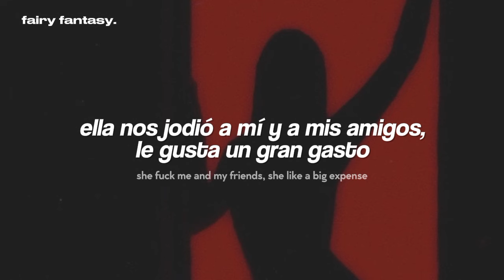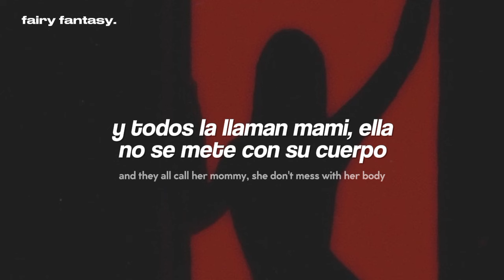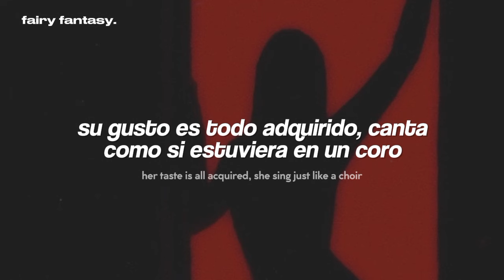Doja Cat - Go Off『sub. español + letra/ lyrics』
Doja Cat - Go Off (Traducida al Español)

   ❥ Roblox: oceanblvd
   ❥ Discord: motomami oficial # 1858

· · ·本· · ·
❝ letra/ lyrics ❞

[Intro]
(Go off, and choke)
('Boutins, ice on)

[Chorus]
Lil' mama, go off, let them gag and choke
With your Louboutins, put your new ice on
Get your bag, don't stop 'cause they won't shut up
Lil' mama, go off, lil' mama, go off
'Cause she might just pop, do not get it messed up
She that bitch in charge, she the real top dog
She gon' fuck shit up if your ass get smart
Lil' mama, go off, lil' mama, go off (Yeah, yeah)

[Verse 1]
She mixed the Fendi with the Shein, she don't slide in no DM
She don't let no one win, she see 'em when she see 'em
She fuck me and my friends, she like a big expense
Men are means to an end, so she don't let them in
She never been in love, don't tell her that you are
'Cause she gon' turn her cheek, and she gon' tell you "tuh"
She like it from the back 'cause she don't ever front
But when she hit the gas, the trunk is in the front
Lil' mama, go off

[Post-Chorus]
There she ride, yeah
There she go now
Yeah, she ride, yeah
Girl, let 'em know now (Yeah)

[Verse 2]
And they all call her Mommy, she don't mess with her body
She never need to judge me, she love to do Pilates
She snap just like a Pocky, I put that all behind me
'Cause they get so inspired, she show up when she tired
She don't care if you famous, don't play or you get fired
Her taste is all acquired, she sing just like a choir
These bitches all admire, she buildin' her empire

[Chorus]
('Boutins, ice on)
(Don't stop, shut up)
(Go off, go off)

doja cat, go off, scarlet, música, letra, sub español, subtitulada al español, traducida al español, traducción, subtítulos, subtitulado, lyrics, recomendaciones, búsquedas, TikTok